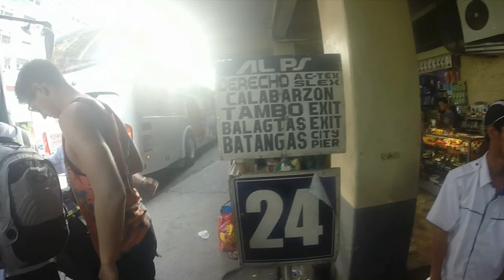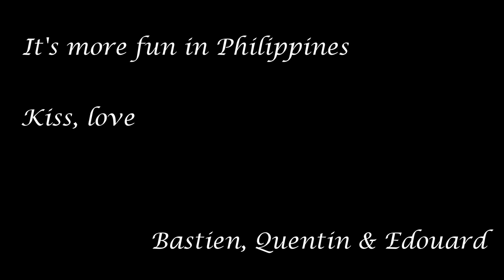One year in Philippines : 2.Puerto Galera